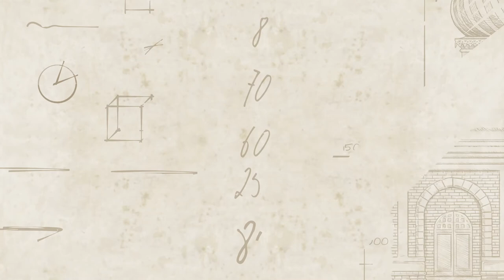The Red Cathedral [Trailer]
The Red Cathedral is a strategic, “Euro” board game in which the players take the roles of construction teams. Their job is to work together to put up St. Basil's cathedral in Moscow, as ordered by Ivan the Terrible. However, only one of them will be able to gain the favor of the Tsar.